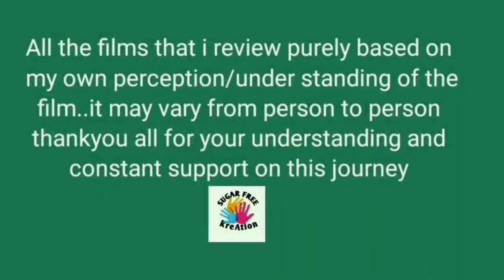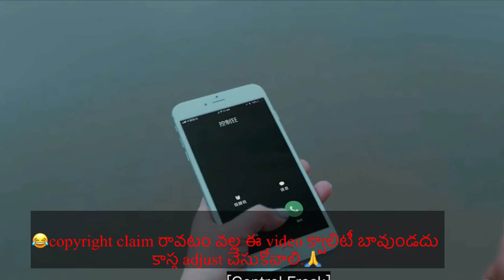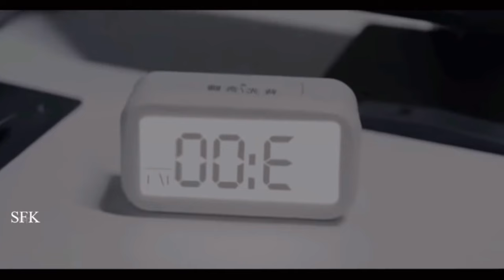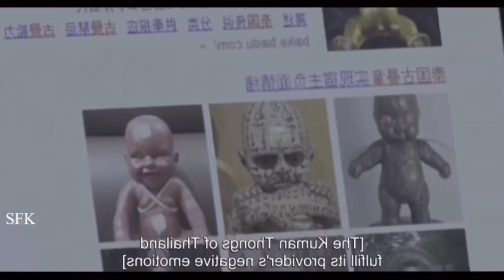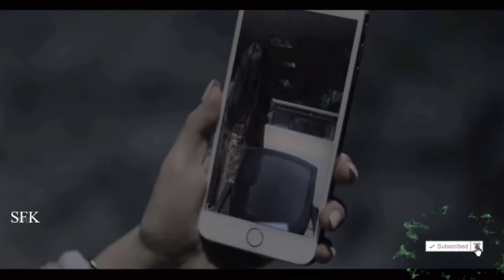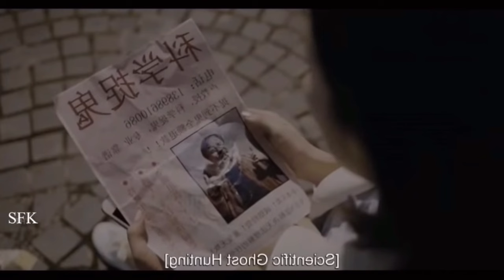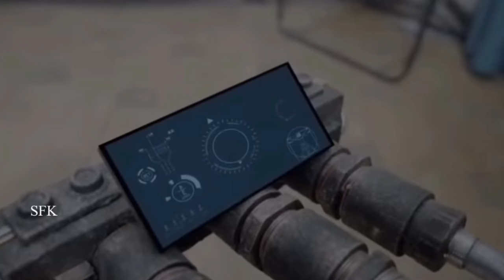bunshinesaba 2021 korian horror movie explained in telugu